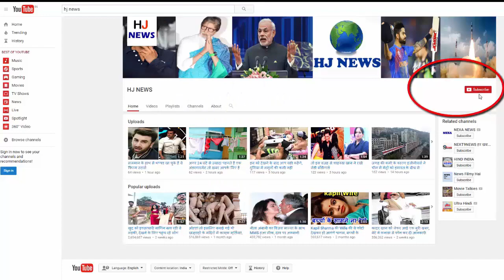इस शिवलिंग की पूजा करती थीं रावण की पत्नी, महादेव ने दिया था ये वरदान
The city's Shri Bilveshwar Nath Mahadev Temple is the Ramayana carpet. It is said that Ravan's wife, Mandodari Puja was worshiped in this temple. Being pleased with his worship, Shiva gave him a boon. There is a huge crowd of devotees in Savan. There are more virgin girls in them.
This temple was the first time Ravan met Mandodari!

According to Harish Chandra Joshi, the temple priest, the history of Shri Bilveswar Nath Mahadev Temple is in the Ramayana carpet. At that time Meerut's name was Mayarchra. The king here was the demon of the Mayan name. Mayan demon's daughter was Mandodari.
In the Treta era, Mandodari used to come to worship in this temple with his friends. There was a lake near the temple, which was known as Sati Sarovar. Mandodari used to take bath in this lake before worship and then went to the temple and worshiped Shiva.
- Pleased with the worship of Mandodari, Shiva asked him to ask for boon. Then Mandodari expressed the wish of a husband (husband) who is all powerful.
According to the priest, with the blessings of Shivaji, Mandodari got a powerful and knowledgeable husband like Ravana. That's why Meerut is called Ravana's in-laws. Mandodari had met for the first time in this temple of Ravana.
By worshiping the temple in Sawan, Mahadev gets pleased and fulfills the wishes of his devotees. Women worship Lord Bholenath by keeping the fast on Monday. While the virgin girls come fast to get the desired wish, they come here to ask for fondness.
- There is a huge crowd of Kanvadis coming from Haridwar with Ganges water here.

HJ NEWS !!